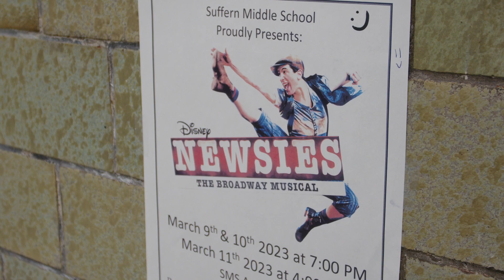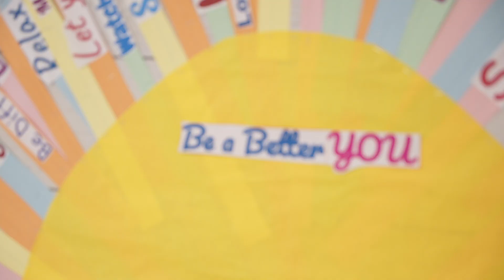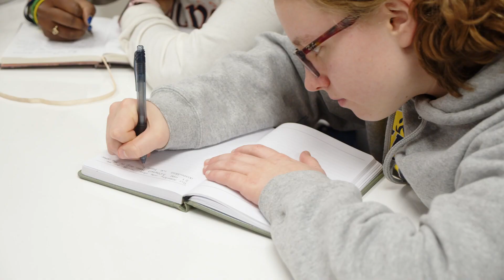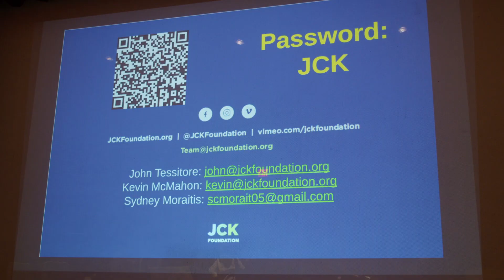The Suffern Scoop, March 2023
Hi Suffern Central! Spring is here and there's a lot in bloom in the District. In this edition of The Suffern Scoop, Dr. Gundersen highlights our stellar musicals, the new Wellness Team at the high school and the upcoming One Suffern Day. Take a look.